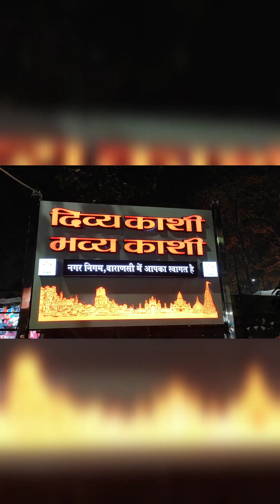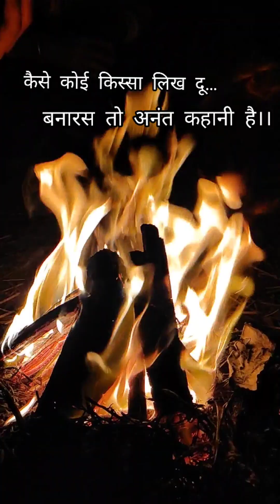Banaras Vlog 2023🕉️🚩🔱 Mystery of banaras kashi #2023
Banaras Vlog 2023🕉️🚩🔱 Mystery of banars

नमस्ते दोस्तों
यह मेरी पहली विडियो।
आशा है आपसे की इस विडियो को भरपूर प्यार देंगे , और अपने मित्रों मे share करे।❤️👍